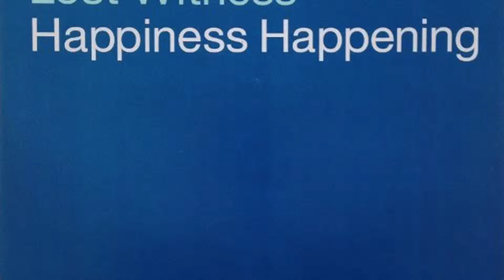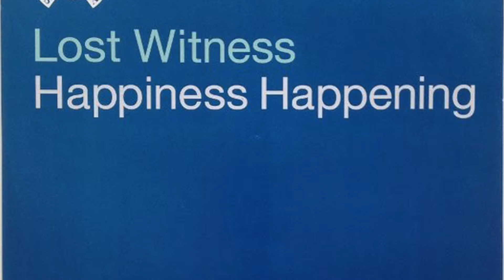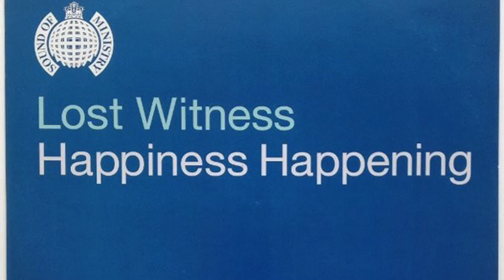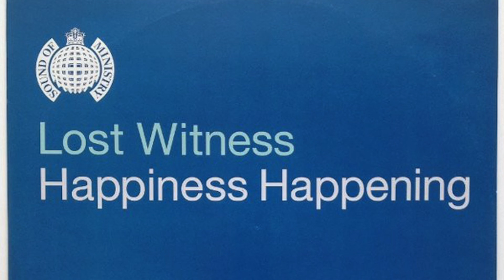Lost Witness - Happiness Happening (Lange Remix) (HD)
Lost Witness - Happiness Happening (Lange Remix)